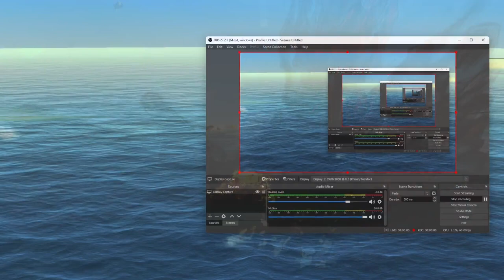Flying Squirrel Documentary| From the Depths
A experimental documentary about the Flying Squirrel, a terrible abomination  in From the Depths.